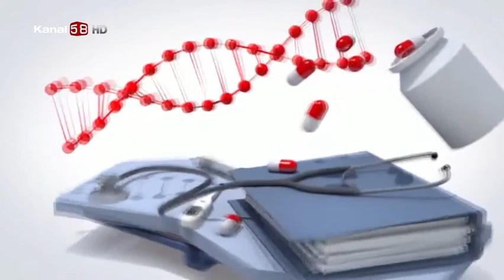Koronavirüsle Mücadele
Avrasya Hastanesi  Kadın Hastalıkları Ve Doğum Uzmanı Op. Dr. Süleyman Yeniocak '' Koronavirüsle Mücadele '' hakkında detaylı bilgiler veriyor.